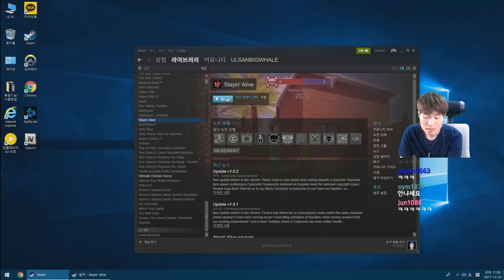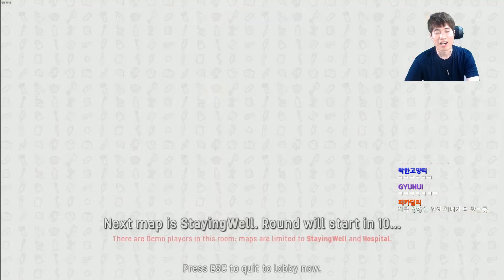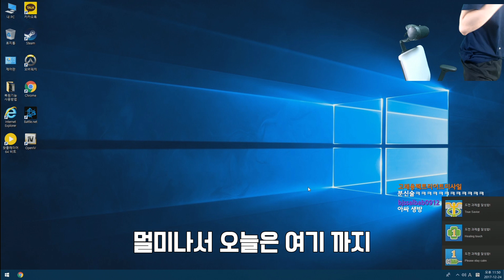이상한 병원에 갇혀버렸다... 탈출하는 방법은 죽음 뿐!!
＊업로드 시간: 매일 오후 5시 이후